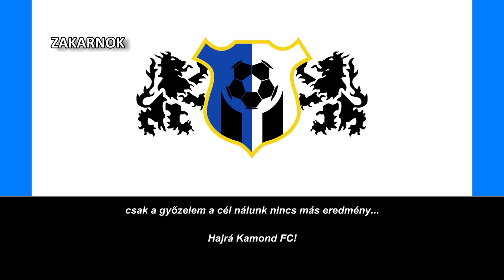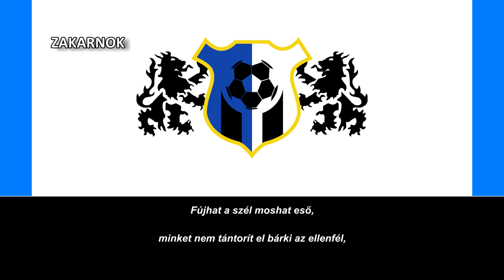Himno del Kamond FC (Kamond FC induló)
El Kamond FC es un equipo de fútbol húngaro con sede en Kamond y fue fundado en 1986.